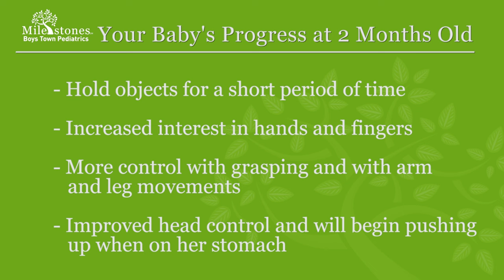Your Baby at 2 Months - Boys Town Pediatrics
Every milestone is important to your child’s growth and development. Boys Town Pediatrics provides general guidelines on what to expect when your child reaches 2 months of age.